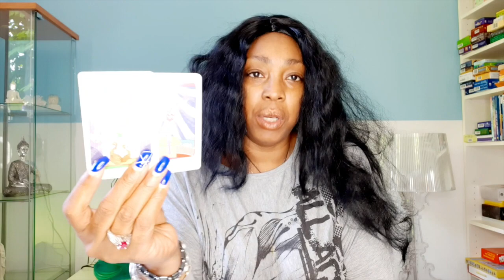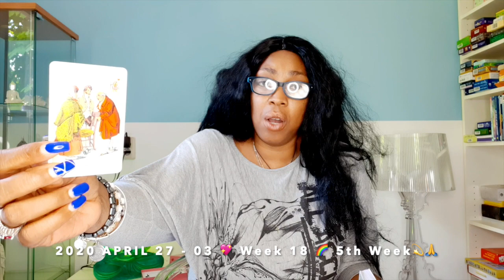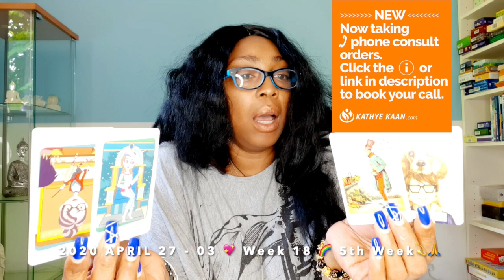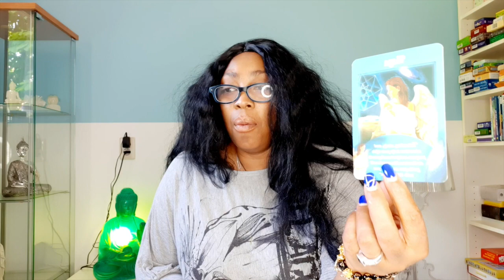LEO A sincere friend have let you down~ new love is coming in 💖 WEEK 18 🙏💫WEEKLY READING APRIL 27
Kathye